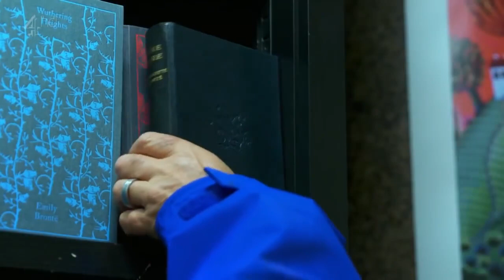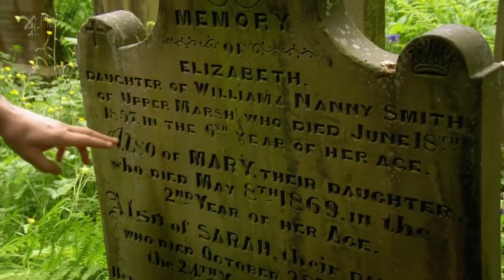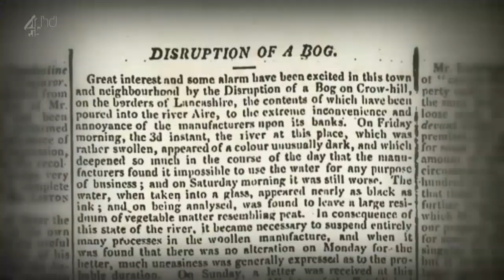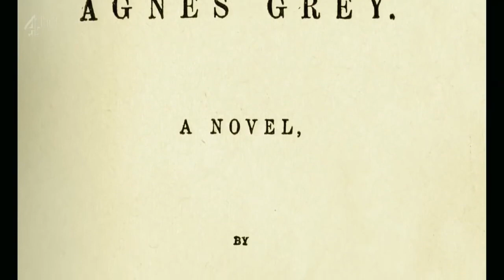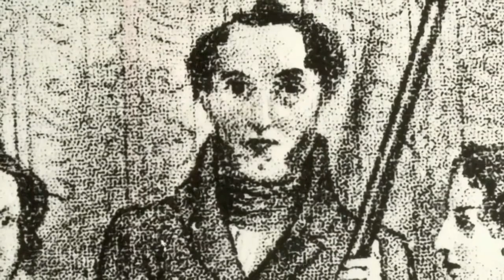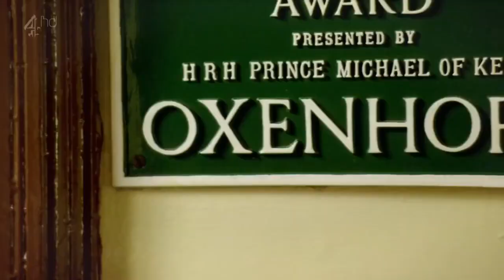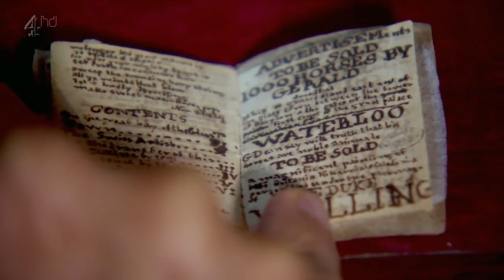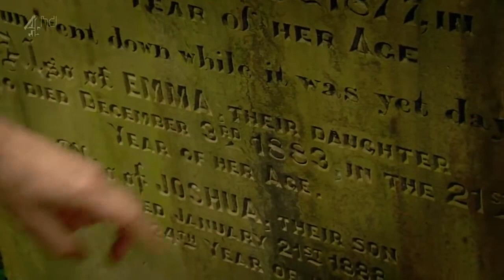Walking Through History Series 4 Episode 1: Bronte Country